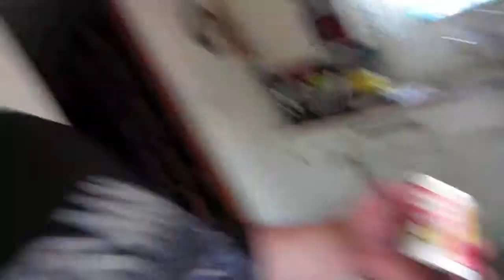crazy yelling vlog (april-may? dont know what days haha)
or
add me as a friend on facebook:

thumbs up
IF YOU WANT I DONT CARE!